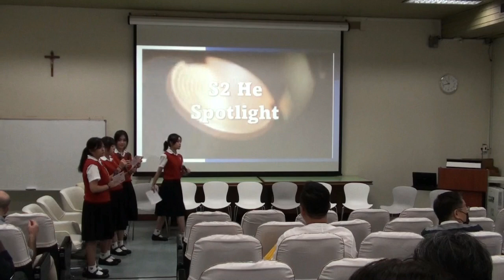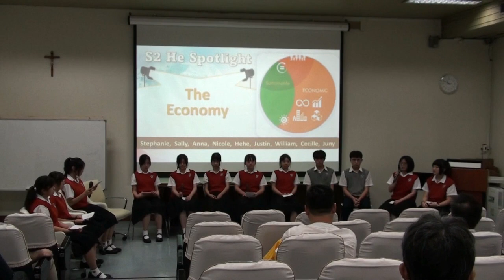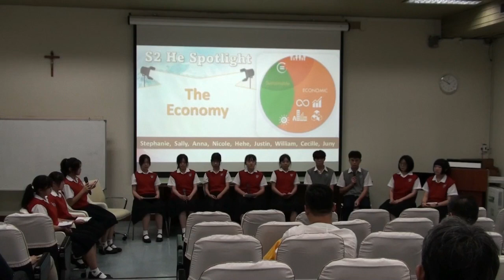1112 高二和雙語班成果發表 SDGs 第3組